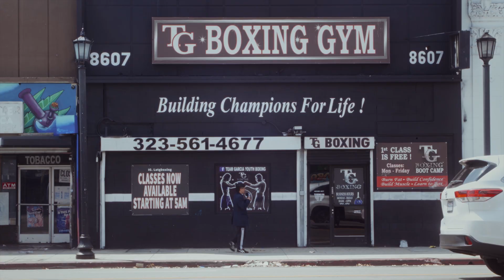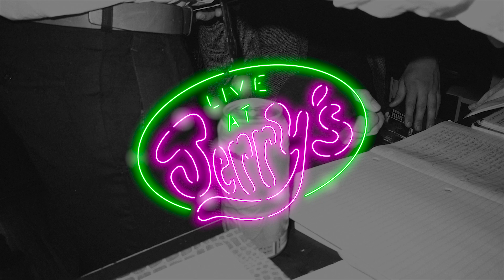Episode 23: with Rowa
Joining us today is musician, producer, and designer Rowa. Musical performance by Matt Flynn and his gang of nitwits.